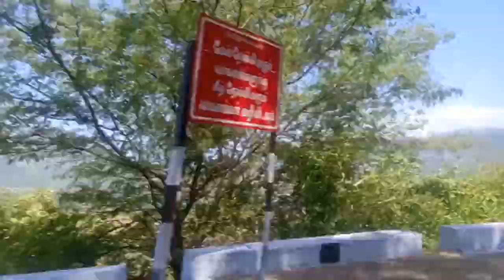Kodaikanal hill road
There are various road Safety Rules for bikes, cars, trucks, tractors, etc. Driving Licence & Number Plates of the Vehicles are the valid proofs.
Following the road safety rules as a citizen of a particular country will be also helpful in reducing the chances of road accidents.

Road Safety rules are also one of the etiquettes which we can include in general life.
Awareness and Road Safety rules are interrelated. A vehicle with proper identity acts as a safeguard for moving it on road. Most of the accident cases occur due to the high speed of the vehicle. For cutting down this irresponsible act of driving road Safety rules are setup. The government is implementing various strict rules for vehicles. Drivers should follow signals and signboards near schools, hospitals, and other public places.If people will be aware of the value of life, then the chances of road accidents will automatically reduce.